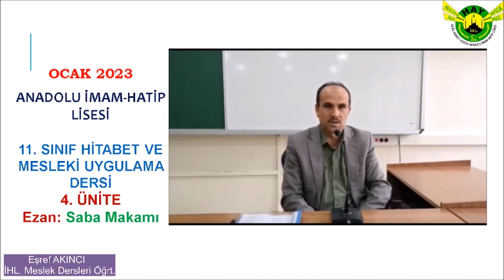11 HİTABET 4.ÜNİTE Ezan Saba Makamı